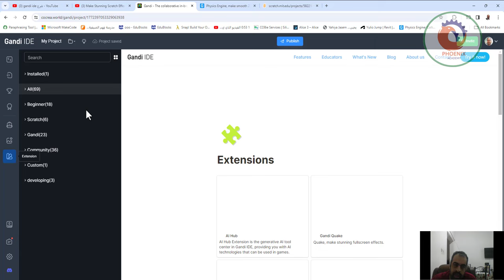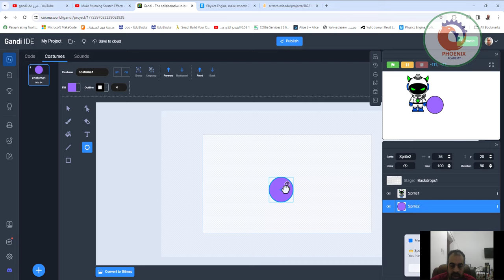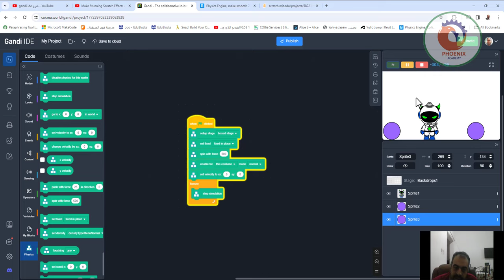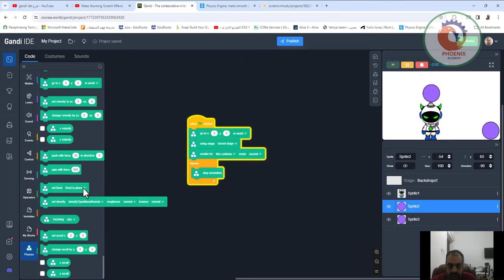cocrea gandi ide تجارب فزيائية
❤️ روابط التواصل
✅ انستجرام